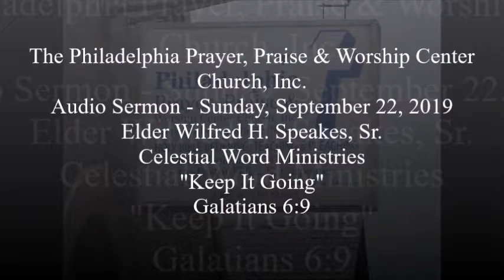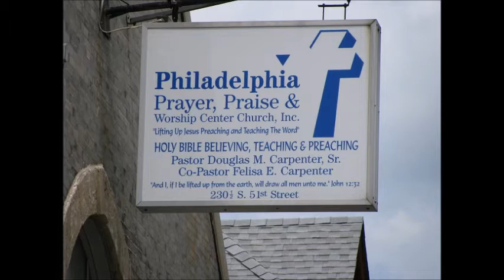Keep It Going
Audio Sermon - Sunday, September 22, 2019
Elder Wilfred H. Speakes, Sr. - Celestial Word Ministries
Galatians 6:9